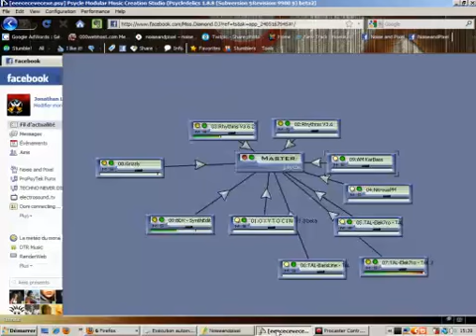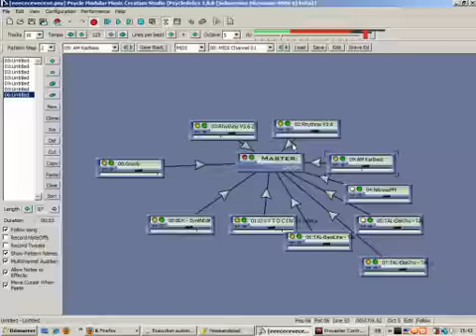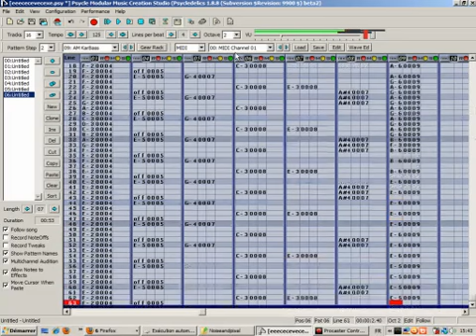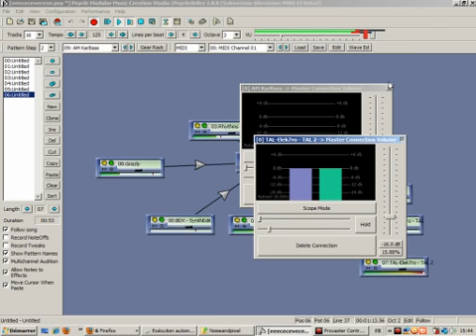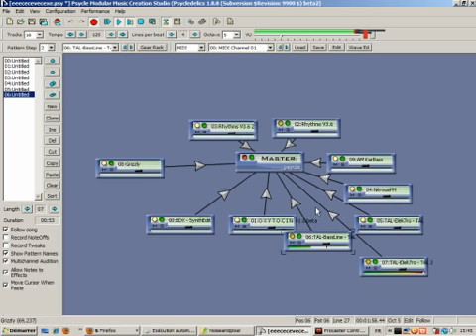tal vsti and some tricks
livestream training...